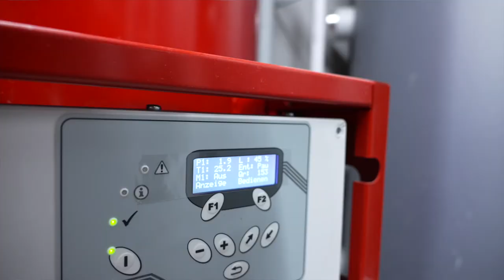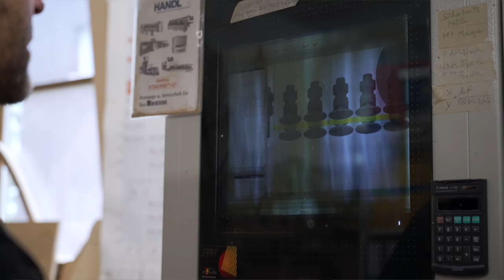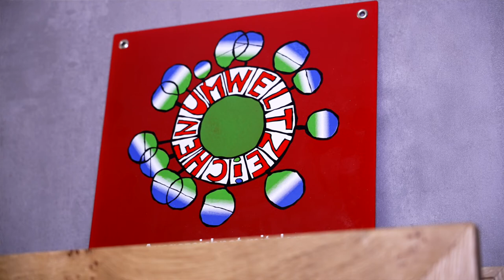"naturnah fertigen" mit der Tischlerei Graber, Wald im Pinzgau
Tischlerei Graber verbindet Tradition mit Innovation und Nachhaltigkeit. Die zahlreichen Maßnahmen der Familie Graber für mehr Klimaschutz und das seit vielen Jahren selbstverständliche Umwelt-Engagement werden unter anderem durch das Österreichische Umweltzeichen für Holzmöbel nach außen sichtbar.

Am 12. September 2022 wird die Tischlerei Graber mit dem Umweltpreis "umwelt blatt salzburg2022" ausgezeichnet, überreicht durch DI Andreas Tschulik, BMK!